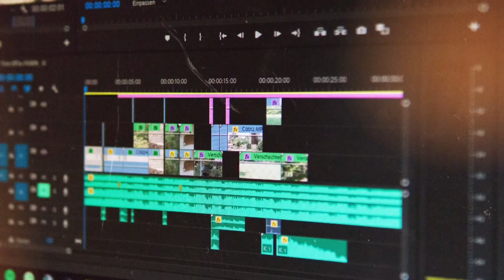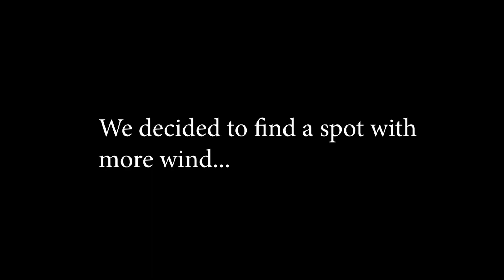Kite Sailing on Rollerblades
A few weeks back on an especially windy day, we were looking for some outdoor fun with our siblings and decided to issue ourselves a challenge. Who could make the best kite sail... or land parasail... or ??? Yeah, not exactly sure what you'd call this craziness but it was FUN!

Be sure to watch all the way to the end for all the shenanigans and laughs... we usually leave a blooper/funny clip at the very end of our videos as a reward for watching ;)